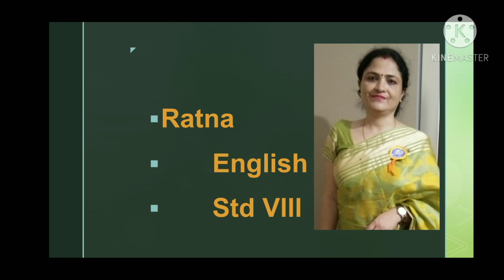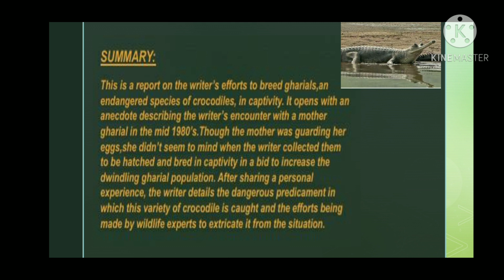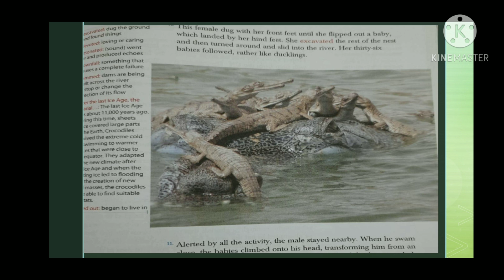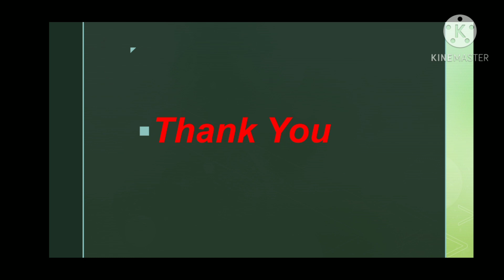Std 8: Saving the Gharial ( Summary)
Gul Mohar Unit 9